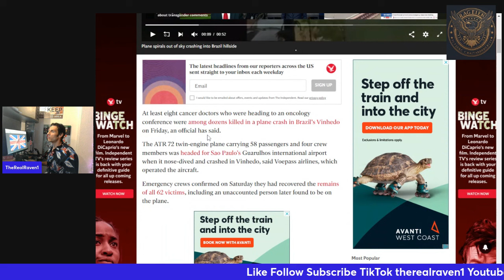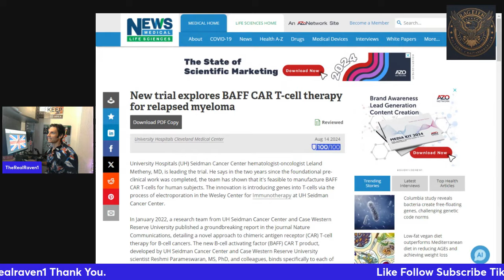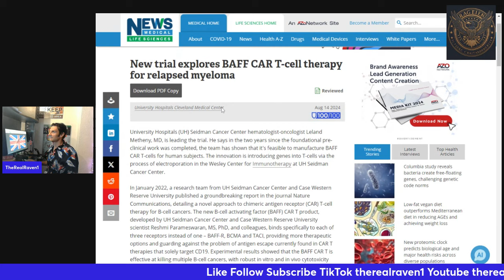Eternal Life, Brazil Crash... Was it connected? E150824